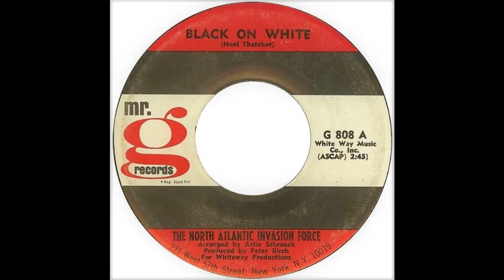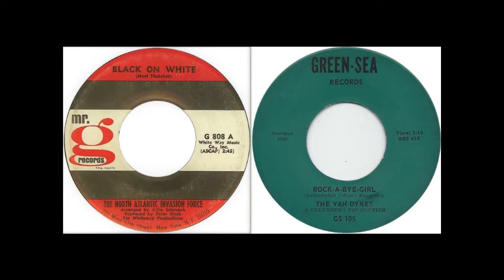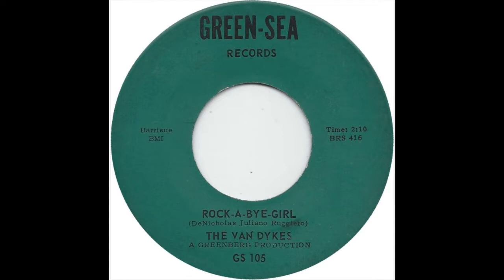North Atlantic Invasion Force - Black On White / The Van Dykes - Rock-A-Bye-Girl - stereo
Two groups from New Haven, CT.
1. North Atlantic Invasion Force (N.A.I.F.) - Black On White released in 1968 on the Mr. G label.
2. The Van Dykes - Rock-A-Bye-Girl released in 1967 on the Green-Sea label.
Both songs in stereo mixes by Johnny T.
Release dates vary but these are the years when I remember the tunes playing on the radio.